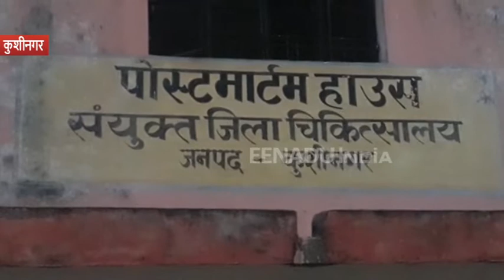कुशीनगर : अस्पताल प्रशासन की लापरवाही, दो दिन बाद हुआ शवों का पोस्टमार्टम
कुशीनगर : जिला अस्पताल में बने पोस्टमार्टम हाउस पर एक बड़ी लापरवाही सामने आयी. दो दिन से ऊपर हो गये, लेकिन पोस्टमार्टम हाउस में पड़े कुल तीन शवों का पोस्टमार्टम नहीं हो सका. यह मामला जब मीडिया में आया तो ईटीवी ने इसे प्रमुखता से उठाया, जिसके बाद अस्पताल प्रशासन में हड़कंप मच गया और सीएमओ के निर्देश पर पोस्टमार्टम की गई.